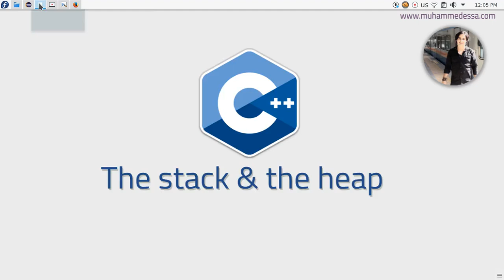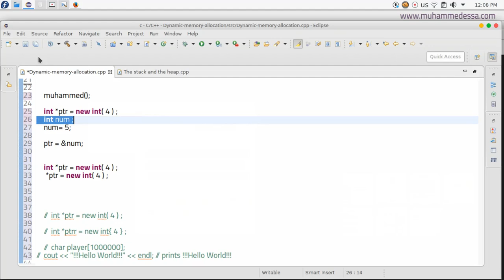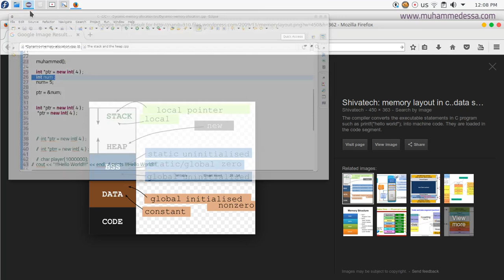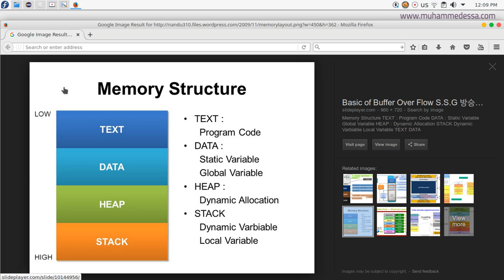115 C plus plus The stack and the heap